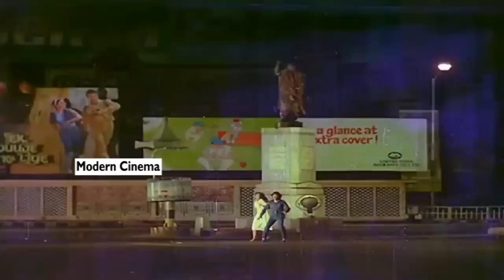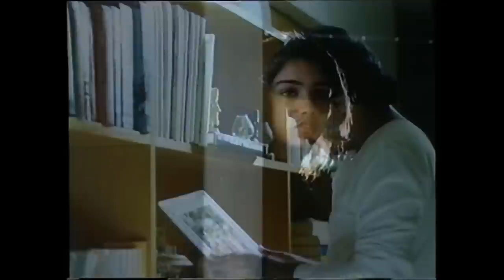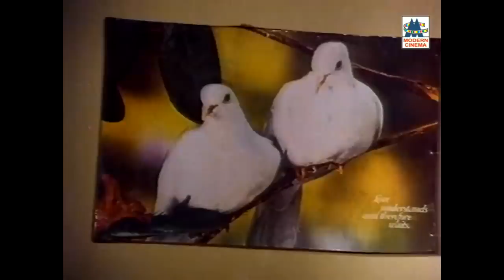Iravil SPB | இரவுக்கு இதமான குளிர் காற்று போல் வந்து நம்மை வருடும் SPB- யின் கனிவான இரவு பாடல்கள்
பனி விழும் இரவு ..
போன்ற பாடல்கள்